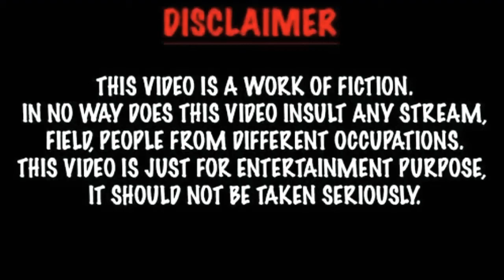Song Ha Yoon(Pleas Don't Meet Him) Lifestyle,Biography,Net Worth,Age,BF,And More, |Crazy Biography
Song Ha Yoon(Pleas Don't Meet Him) Lifestyle,
Biography,Net Worth, Facts, Age, Girlfriend, And More,
|Crazy Biography |